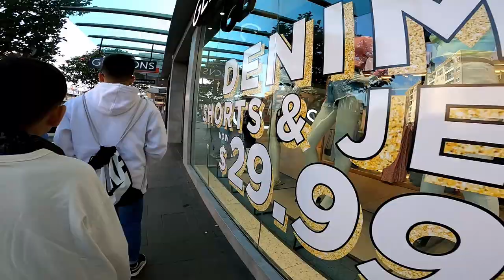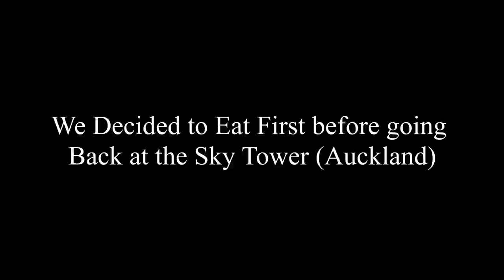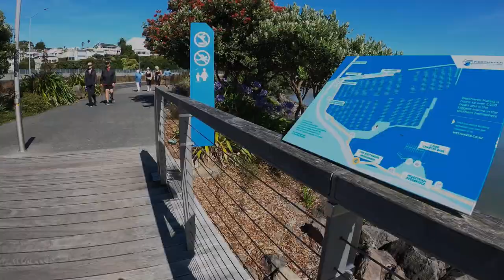New Zealand Adventures Part 2, Westfield Mall, New Market + Sky Tower, Auckland City.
Part 2 of Our Family 2nd travel together but this time in New Zealand  Dec. 19, 2019, to January 10, 2020. With my Brother-in-law Garry Alcala Family, We had Fun.